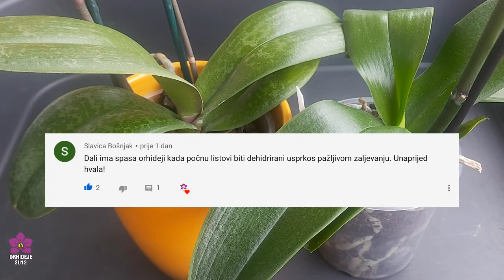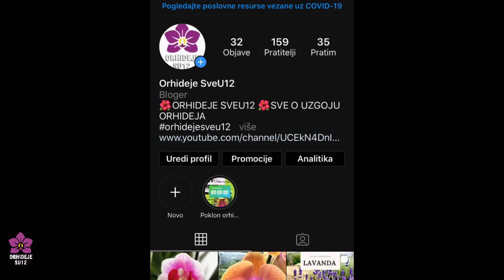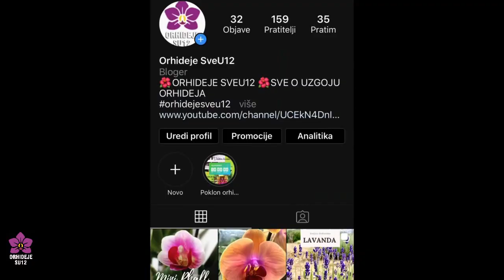Kako prepoznati što nije uredu sa listovima orhideje Phalaenopsis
Listovi orhideja nam pričaju priču, trebamo znati prepoznati znakove na listovima orhideje kada nešto nije uredu sa njom. Preko listova najbolje možemo zaključiti što treba raditi sa orhidejom. Ukoliko su listovi opušteni, orhideju treba dobro zaliti i pustiti da se korijen napije i listovi će se nakon nekoliko dana podići. Ukoliko su listovi i dalje opušteni i smežurani, vrijeme je da pogledate korijen orhideje. Najvjerojatnije je korijen istrunuo i morate sanirati orhideju, očistiti je i adekvatno je staviti u spahgnum mahovinu kako bi započela svoj oporavak. Pogledajte  druge znakove na listovima i prepoznajte što nije uredu sa njom.

🌺 About music bacground: /
🌺 About photography :  /
🌺 Pretplatite se na moj kanal : - Nemojte zaboraviti Laikati i podijeliti video !